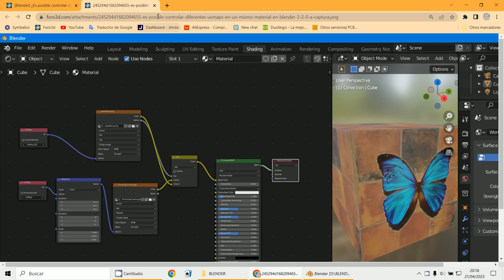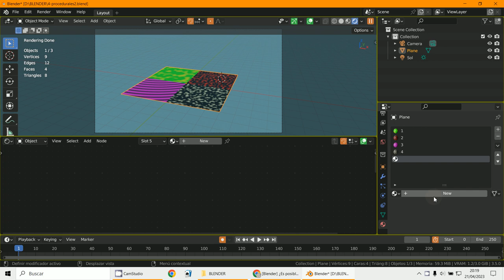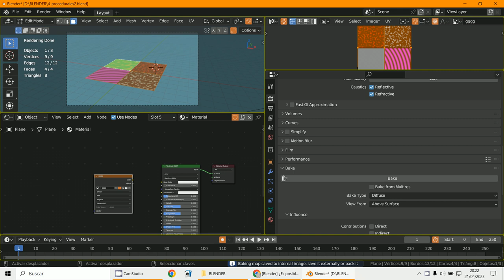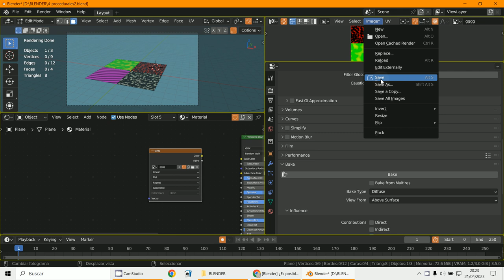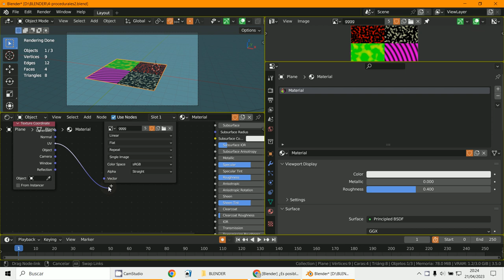Bake procedurales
3D Blender 3.5